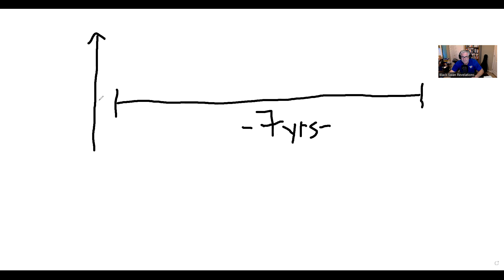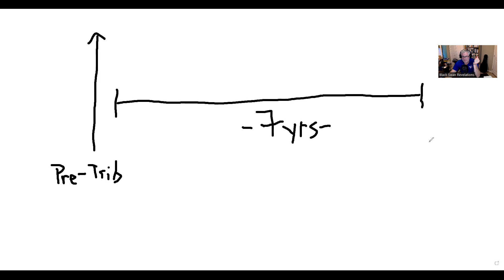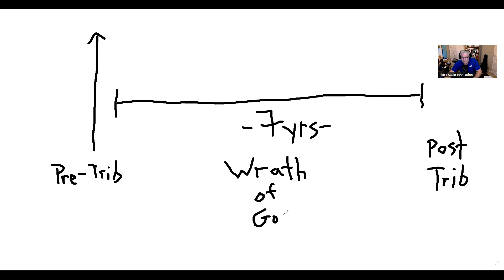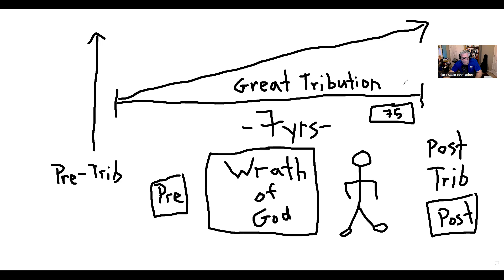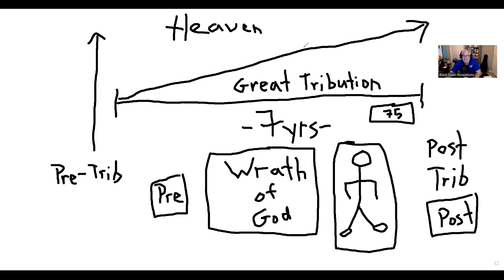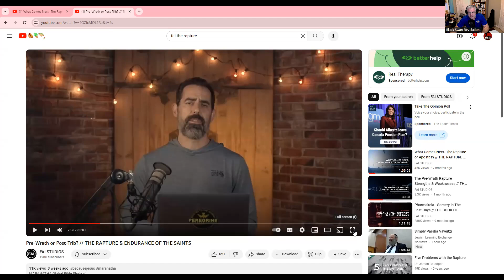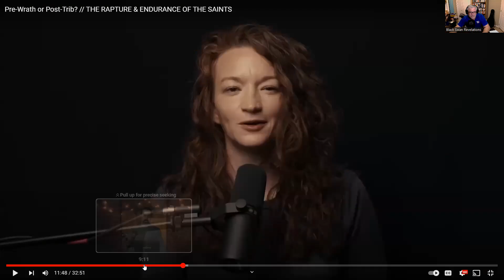Joel Richardson Post Trib Pre Wrath View Destroyed By Black Swan Revelations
In this video I destroy the argument that we have to go through the Wrath Of God with immortal bodies. Joel seems to believe that while others are being beheaded and starving on earth we will be walking around for 7 years kinda like Supermen.

Shocking right? Well I play a clip of Joel saying that in his videos.

Here is his complete video…